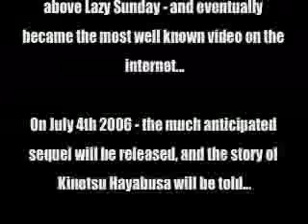Urban Ninja II trailer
Trailer for the Urban Ninja II video. Coming July 4th. Only on PUNCHROBERT.COM...

Tags: Urban Ninja II trailer PunchRobert punch Robert James Rob Hoffman III hidden camera prank scare funny comedy gag public skit Wild 'N Out